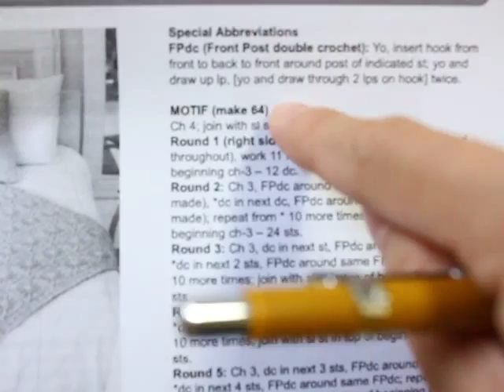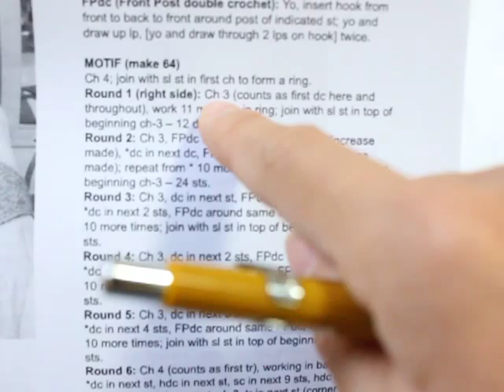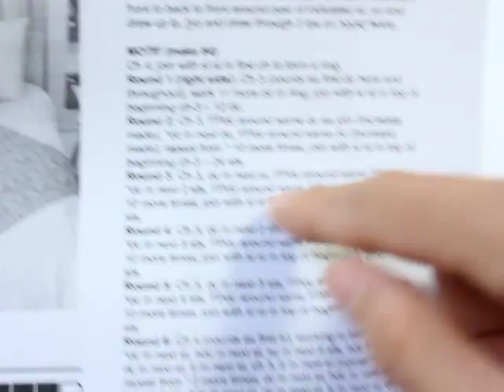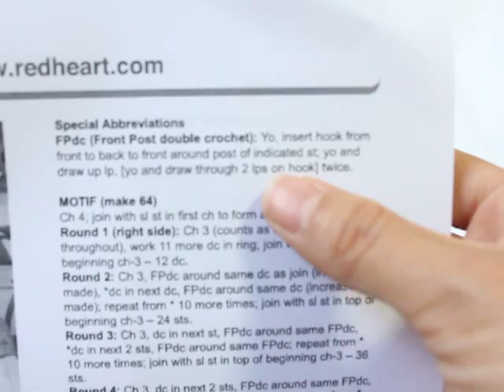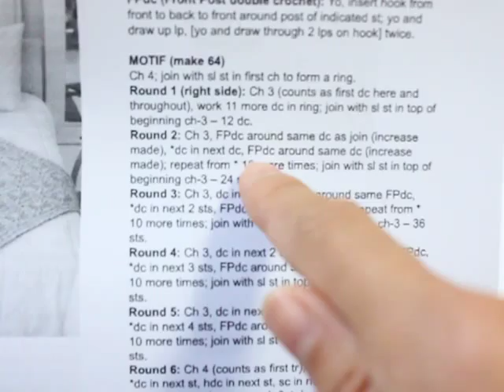sunny spread 뜨는법,도안설명 01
Sunny spread의 영문패턴 설명과 뜨는 과정입니다.